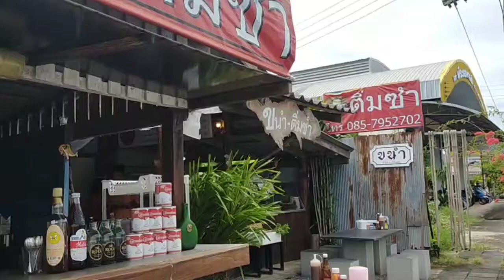ติ่มซำ ร้านขนำติ๋มซำ นครศรีธรรมราช ขนอม | Ivy Ying-sang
ติ่มซำ ร้านขนำติ๋มซำ นครศรีธรรมราช |  Ivy Ying-sang

ขนำติ่มซำ@ขนอม
มื้อเช้าสำคัญทานขนำติ่มซำนะค่ะ. อร่อย อิ่ม อารมณ์ดีไปทั้งวัน
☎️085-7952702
🔻เยื้องธนาคารออมสินขนอม
นครศรีธรรมราช ขนอม นครศรีธรรมราช คาเฟ่
นครศรีธรรมราช city